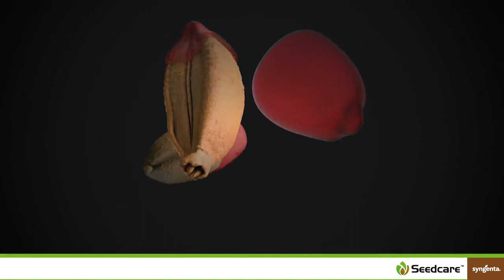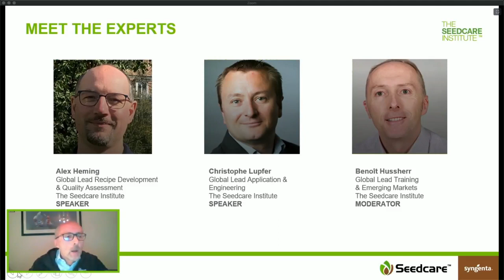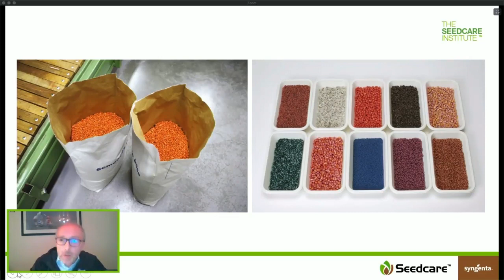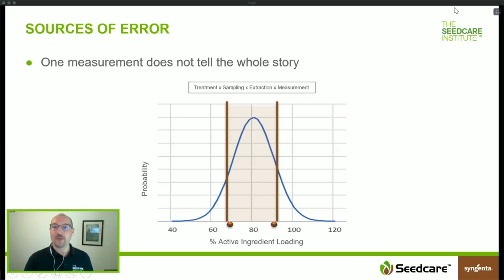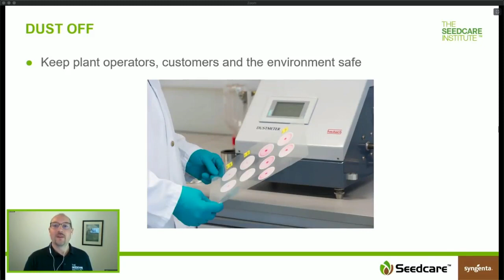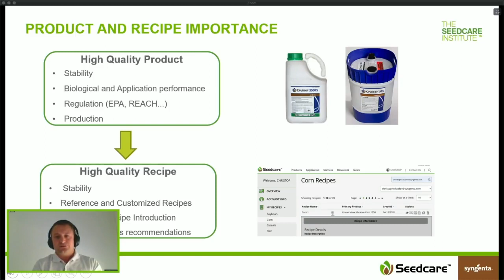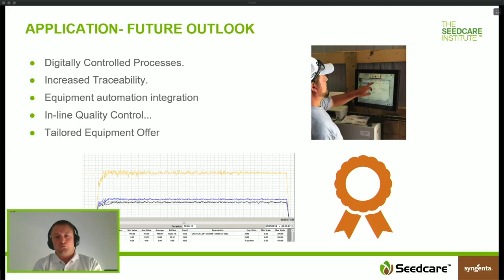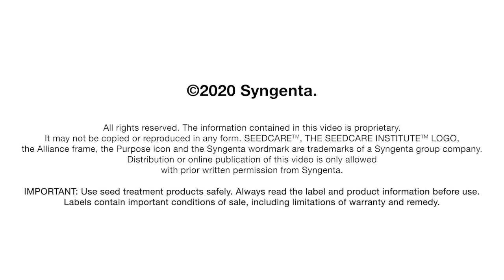Seedcare DigiCare Webinar: Quality is everything: Are you measuring it?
How to stay competitive by managing quality in seed treatment? Find out from the  recording of our webinar.
HIGHLIGHTS INCLUDE:
- Process Improvement
- Measuring Quality
- Setting higher standards